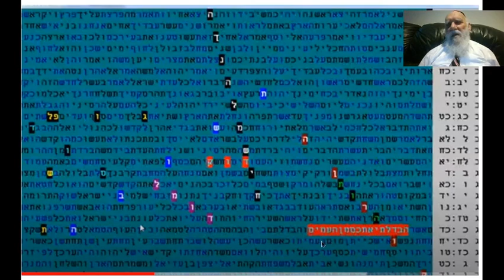טבלת קודים בתורה המאשרת את דברי הרב המקובל דב קוק -הקורונה היא הכנה למשיח - גלזרסון